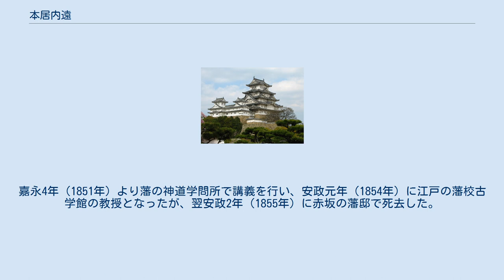本居内遠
本居 内遠（もとおり うちとお、寛政4年2月23日（1792年3月15日） - 安政2年10月4日（1855年11月13日））は、尾張国名古屋の俳人・国学者。
本姓は浜田、実名は孝国、高国、秋津。
通称は鎌次郎、久次郎、安次郎、弥四郎。
号に木綿垣、榛園。
狂歌の号は時曳速躬。
子に本居豊穎（国学者）、荒巻利蔭（歌人・音楽家）、徳田正稔（陸軍大佐）がいる。
 尾張国名古屋城下本町の書店万巻堂菱屋久八郎の子として生まれる。
幼少より俳諧・狂歌に親しむ。
15歳のときに本居宣長の著作に触れ、18歳で植松有信の『源氏物語』講読を聞き、24歳で鈴木朖の『古事記』講義を聞く。
27歳で市岡猛彦に入門、その翌年に江戸に遊学して清水浜臣や石川雅望と親交を持つ。
文政3年（1820年）に宣長の養子・本居大平の門を叩いた。
天保2年（1831年）には大平の養子となり、大平の娘である藤子を妻に迎えた。
紀州藩主徳川斉順に仕え、藩命により『紀伊続風土記』『新撰紀伊国名所和歌集』を編纂した。
嘉永4年（1851年）より藩の神道学問所で講義を行い、安政元年（1854年）に江戸の藩校古学館の教授となったが、翌安政2年（1855年）に赤坂の藩邸で死去した。